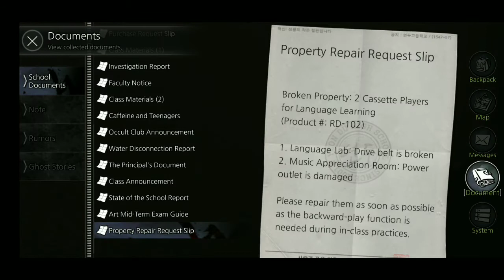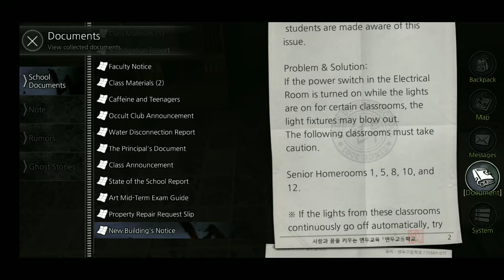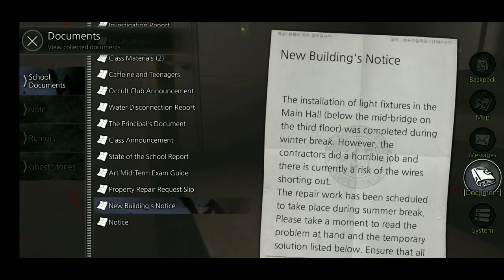The New Building!! White Day A Labryinth Named School Part:8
This is the part 8 of game White Day.